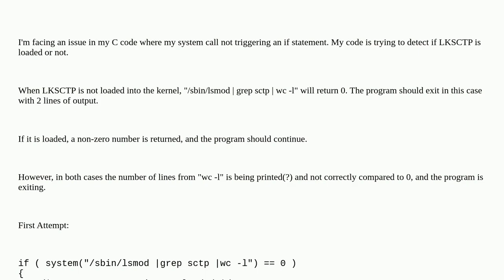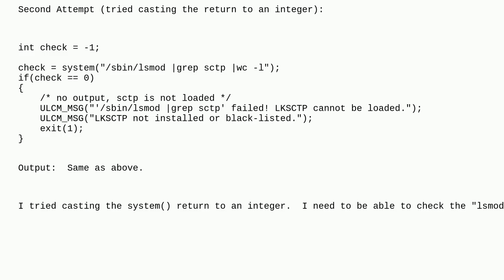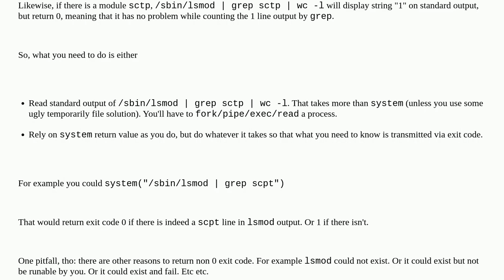C code - trying to return an integer value with system() call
A special thanks goes out to the community

  linux system c